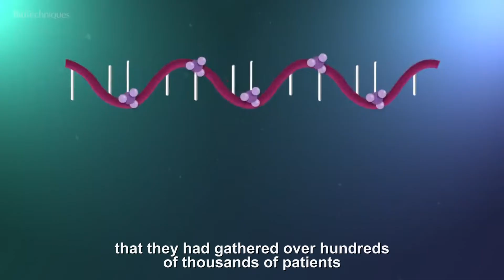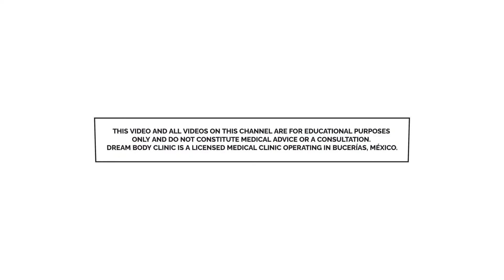Mesenchymal Stem Cells Reduce Biological Age According to Age DNA Methylation Test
Discover how mesenchymal stem cells can reduce biological age. In this exciting testimonial, Candy shares her experience after undergoing aging tests, including telomeres and DNA methylation. After receiving stem cells for four years, the results were astonishing, revealing her DNA age as 27, while her husband, without stem cell treatment, registered an age of 85. Now, they are exploring new opportunities to enhance their health. Join us on this journey towards anti-aging!